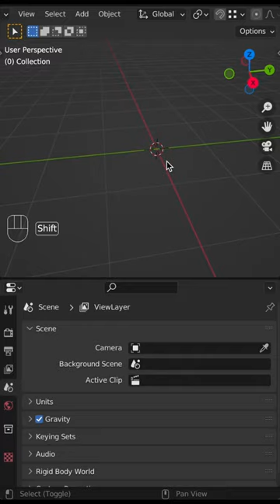Blender Tips - Fence